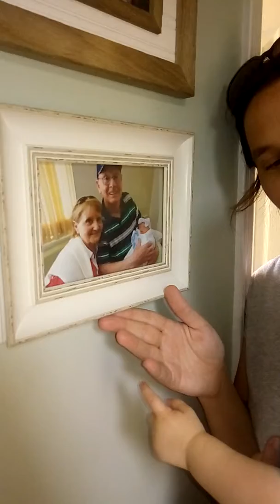Nana and Grandad